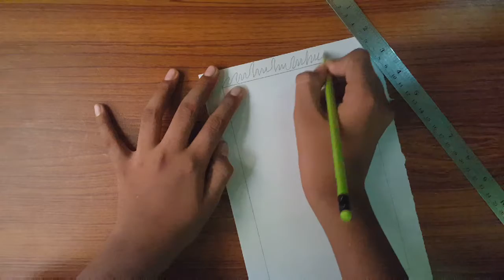Zic Zack Border Design || The Creatives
Just follow the steps shown in the video and your zic zack border design will be ready in a few minutes!!

Best of luck from The Creatives